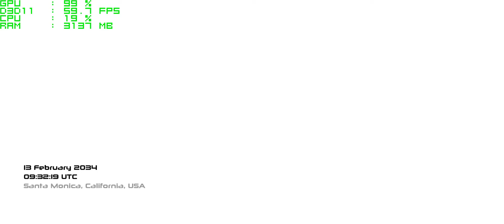Adr1ft Benchmark - GTX 1050 Ti - FX 6300 - ULTRA WIDE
Benchmark - GTX 1050 Ti - FX 6300 - ULTRA HIGH
PC SPECS:
-AMD FX 6300 6-CORE 3.5Ghz
-Nvidia Asus GTX 1050 TI 4gb GDDR5
-8Gb Ram DDR3
-500GB HDD
Programs used:
-Nvidia Experience
SiriusGames™